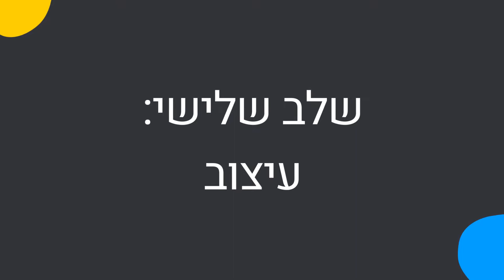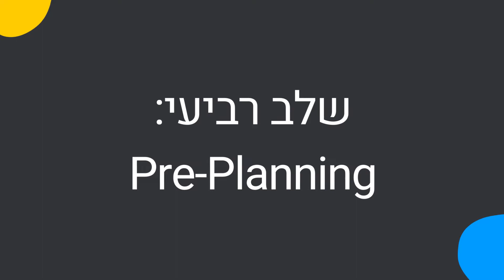תהליך העבודה מאחורי עיצוב המוצר במאנדיי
המעצבים במאנדיי היו מתוסכלים. ״שמנו לב שהיינו מעבירים משימות למפתחים״, מספרת דניאל ורטמן, מעצבת בחברה, ״והן היו נדחות ונדחות עד אין קץ״. אבל התסכול לא היה מנת חלקם הבלעדית של המעצבים. בחברה בגדילה מואצת, הפוקוס העיקרי היה על פיתוח ומשימות פרודקטיות בדגש על חווית משתמש היו נדחקות הצידה.
כחלק מהתהליך למציאת הפיתרון לבעיה הזו מיפו - מפתחים ומעצבים - את הכאבים ששני הצדדים חווים, והבינו שהמצב הזה קורה כי מצד אחד המפתחים לא באמת מבינים את הערך וההשפעה של משימות פרודקטיות על המשתמשים, ומצד שני המעצבים לא היו מחוברים לקרקע מבחינת הבנת ההיתכנות הטכנית של משימות.
בשביל לפתור את התסכול הזה יצרו במאנדיי תהליך חדש שבא לגשר על הפער בין המעצבים והמפתחים. במסגרת התהליך הזה כל אנשי הצוות מבינים מה הבעיה שבאים לפתור, כמה היא חמורה, מה היא דורשת מבחינת קוד, וכיצד אפשר לפצח אותה בלי לשים בצד עבודות נוספות שהמפתח צריך לשים עליהם דגש.

00:00 - הקדמה
02:08 - שלב ראשון: ניתוח
04:18 - שלב שני: שייפינג
05:17 - שלב שלישי: עיצוב
08:20 - שלב רביעי: פרה-פלאנינג
10:08 - שלב חמישי: ריליס
10:56 - סיכום